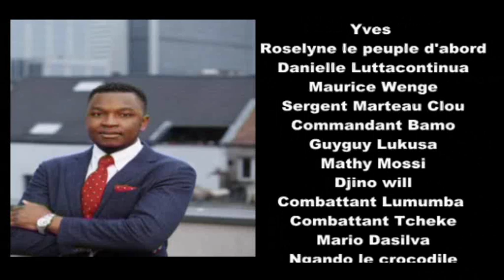Revélations fracassantes de Vuemba sur la mort de Mamadou Ndala et son chauffeur+armée burundaise